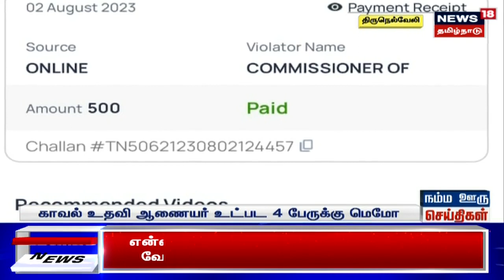விவசாயம் செழிக்க வேண்டி ஊர் மக்கள் கொண்டாடிய பாரம்பரிய விழா | Sivagangai | Fishing Festival